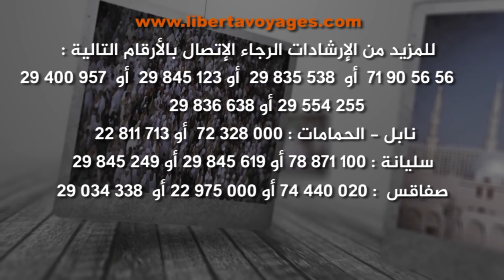أجواء تلقائية لاداء مناسك العمرة رحلة 18 أفريل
👈 برامج عمرة رمضان المبارك

✅ عمرة التيسير  ✅ :
فندق كنكورد دار الخير 3*🕌 ( على بعد بعض الأمتار من الحرم المدني) أو فندق سجى 4* (على بعد 250 متر من ساحة الحرم المدنى ) بالمنطقة المركزية الشمالية بالمدينة المنورة + فندق جراند مكة 5* 🕋 أول فندق بعد الانتهاء من مناسك العمرة من ناحية المروة. حوالى 700 متر من الساحة الشمالية الشرقية الحرم المكي الشريف. فندق محترم و يعتبر من أفضل الخيارات بشهر رمضان المبارك حيث سهولة الحركة و الدخول إلى الحرم المكي مقارنة بشارع إبراهيم الخليل.

☑ أسبوع شعبان مع أسبوع رمضان :
2770 د المعتمر الواحد بغرفة رباعية.
3070 د المعتمر الواحد بغرفة ثلاثية.
3670 د المعتمر الواحد بغرفة ثنائية.

إضافة إفطار الصباح بالمدينة المنورة: 100د.
إضافة السحور بمكة المكرمة: 300 د.
إضافة الإفطار بمكة المكرمة: 400 د.

☑ النصف الأول من رمضان :
2970 د المعتمر الواحد بغرفة رباعية.
3470 د المعتمر الواحد بغرفة ثلاثية.
3870 د المعتمر الواحد بغرفة ثنائية.

إضافة السحور بالمدينة المنورة أو مكة المكرمة : 300 د.
إضافة الإفطار بالمدينة المنورة أو مكة المكرمة 400د.

☑ النصف الثانى من رمضان . العشر الأواخر بمكة المكرمة. ( التواريخ حسب الجدول المعلن فى الموقع الرسمي):
4570 د المعتمر الواحد بغرفة رباعية.
5170 د المعتمر الواحد بغرفة ثلاثية.
6670 د المعتمر الواحد بغرفة ثنائية.

إضافة السحور بالمدينة المنورة : 100 د.
إضافة الإفطار بالمدينة المنورة : 120 د.
إضافة السحور بمكة المكرمة : 420 د.
إضافة الإفطار بمكة المكرمة: 500 د.

☑ 3 أسابيع أسبوع بالمدينة و أسبوعين بمكة المكرمة( العشر الأواخر بمكة المكرمة ):
4900 د المعتمر الواحد بغرفة رباعية.
6200 د المعتمر الواحد بغرفة ثلاثية.
7500 د المعتمر الواحد بغرفة ثنائية.

إضافة السحور بالمدينة المنورة: 300 د.
إضافة الإفطار بالمدينة المنورة: 400د.
إضافة السحور بمكة المكرمة: 720 د.
إضافة الإفطار بمكة المكرمة: 900د.

✅ عمرة الرفاهة  ✅ :
فندق البرج الأخضر 5 * 🕌 مطل على الحرم المدنى فى المركزية الجنوبة أو فندق سجى 4* يبعد 250 م عن ساحة الحرم المدنى فى المركزية الشمالية + فندق مكارم أجياد 🕋 200 متر على ساحة الحرم المكي. أول فندق بشارع أجياد مقابل باب أجياد المحاذى لباب الملك عبد العزيز . أسهل طريق إلى الدخول إلى المسجد الحرام خاصة فى أوقات الذروة من العشر الأواخر مثلا.

3470 د المعتمر الواحد بغرفة رباعية.
3970 د المعتمر الواحد بغرفة ثلاثية.
4870 د المعتمر الواحد بغرفة ثنائية.

إضافة إفطار الصباح بالمدينة المنورة: 200د.

3670 د المعتمر الواحد بغرفة رباعية.
4170 د المعتمر الواحد بغرفة ثلاثية.
5270 د المعتمر الواحد بغرفة ثنائية.

☑ النصف الثانى من رمضان :
6570 د المعتمر الواحد بغرفة رباعية.
7670 د المعتمر الواحد بغرفة ثلاثية.
9570 د المعتمر الواحد بغرفة ثنائية.

السعر يشمل إفطار أو سحور بمكة المكرمة.
إضافة الوجبة الأخرى بمكة المكرمة: الإفطار: 750د . السحور : 600د.

7270 د المعتمر الواحد بغرفة رباعية.
8870 د المعتمر الواحد بغرفة ثلاثية.
11570 د المعتمر الواحد بغرفة ثنائية.

السعر يشمل إفطار أو سحور بمكة المكرمة فترة العشر الأواخر.
إضافة السحور بمكة المكرمة فى الفترة من 15 إلى 20 رمضان: 300 د.
إضافة الإفطار بمكة المكرمة فى الفترة من 15 إلى 20 رمضان : 350د.

✅ عمرة الفخامة ✅ :
فندق شذا 5* راقى بالمدينة المنورة 🕌 فندق راقى جدا و قريب من باب 25 المدخل الرئيسى لزيارة النساء للروضة الشريفة + فندق سويس أوتيل مكة 5 * 🕋 بأبراج البيت بمكة المكرمة ( من أرقى و أفخم الفنادق على الإطلاق بمكة المكرمة ) الفندق مطل على ساحة الحرم المكي و بإمكان المعتمر الذهاب من الغرفة إلى الحرم بدون حذاء أصلا لو أراد ذلك. يقدم فندق سويس مكة بوفاهات عالمية من أرقى و أفخم الجودات.

5670 د المعتمر الواحد بغرفة رباعية.
6170 د المعتمر الواحد بغرفة ثلاثية.
6970 د المعتمر الواحد بغرفة ثنائية.

الاسعار تشمل إفطار الصباح بالمدينة المنورة و الإفطار بمكة المكرمة.
إطلالة كعبة حسب الطلب و الإمكانيات عند التسجيل.

5970 د المعتمر الواحد بغرفة رباعية.
6370 د المعتمر الواحد بغرفة ثلاثية.
7170 د المعتمر الواحد بغرفة ثنائية.

الاسعار تشمل الإفطار بمكة المكرمة.
إضافة الإفطار أو السحور بالمدينة المنورة أو السحور بمكة المكرمة : 1200 د المعتمر الواحد.
إضافة الاطلالة كعبة حسب الطلب و الإمكانيات عند التسجيل.

الاسعار و الإمكانيات حسب الطلب . يرجى الاتصال بإحدى أقسام الحجوزات بجميع الفروع او عبر الحوارات على الرسائل الخاصة.

للمزيد من الإرشادات الرجاء الإتصال بالأرقام التالية :
🏠 تــونس العاصمة :
71905656 أو 29845123 أو 29835538 أو 29400957 أو 29836638 أو 29554255 أو 29845766
🏠 فرع الحمامات نابل
72328000 أو 29834380 أو 29834370
🏠 فرع سليانة
78871100 أو 29845249 أو 29845619
🏠 فرع صفاقس
29834338 أو 22975000
المسؤول عن وكالات الأسفار B2B :
22744641
المسؤول عن المجموعات الكبرى :
29554255